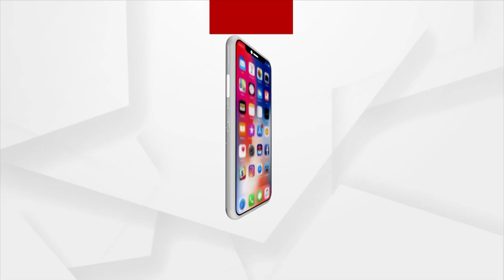Haven't Forgotten The Partition, Haven't Forgotten The Horror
Union Education Minister Dharmendra Pradhan has described the horror of partition in an article. Prime Minister Narendra Modi has started an effort to create awareness in the minds of the countrymen about this compassionate chapter of the past by realizing the importance of the event.